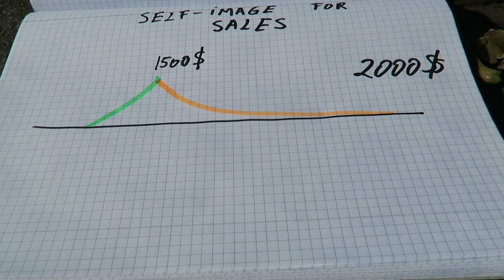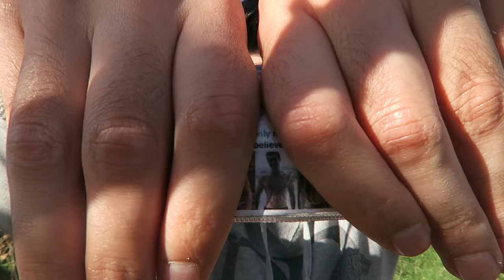The Way you See Yourself | Muscling In ep. 11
In this video I share a few thought on Self Image and how it affects our behavior. I consider this one of the most valuable pieces of information I ever learned.

I highly recommend you study this concept in more detail.